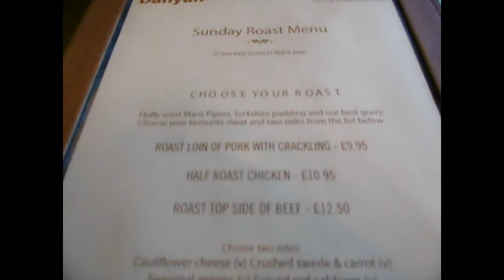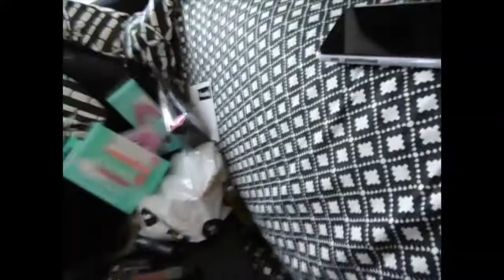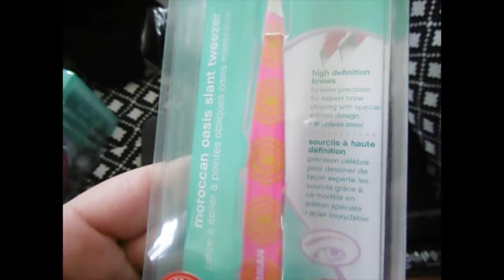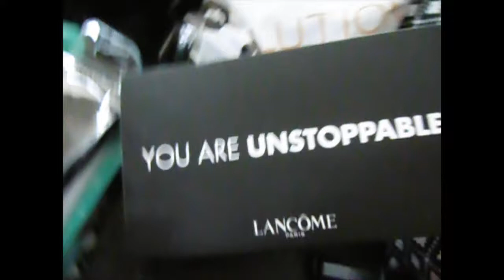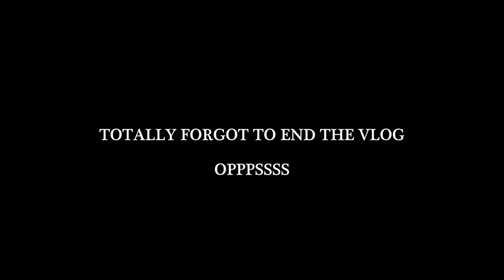Weekly Vlog #1 - First Vlog (hence bad screen size) Crazy Kitten, Blog Mail & Holiday Prep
My first ever vlog - EEEKKKKKK. Ok, so not entirely a full week due to my holiday, but not bad for a first attempt :p

✨ THANKS
Thank you to both Nouveau Lashes & Pin Up Beauty for my fab looking LVL Lashes* - seriously guys, these this treatment is AMAZAZING.